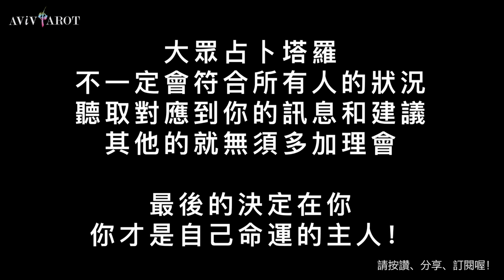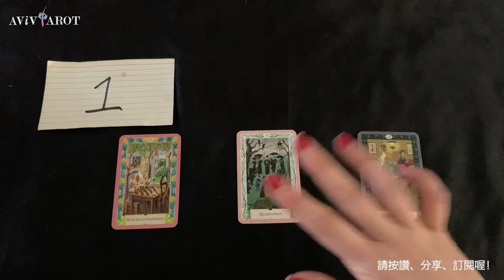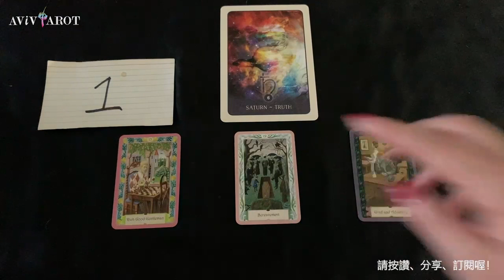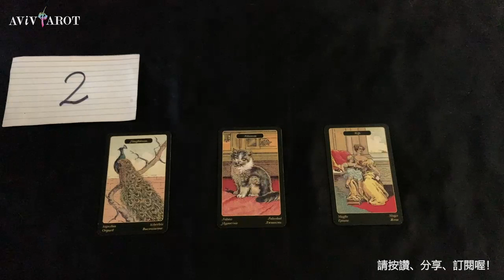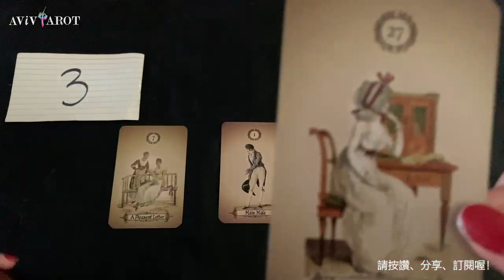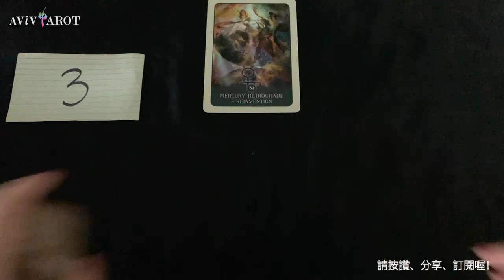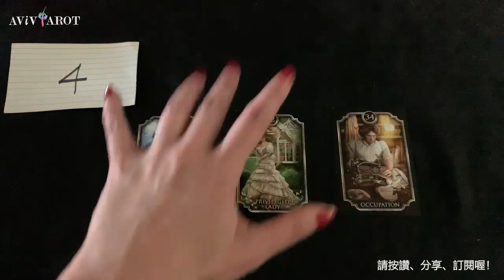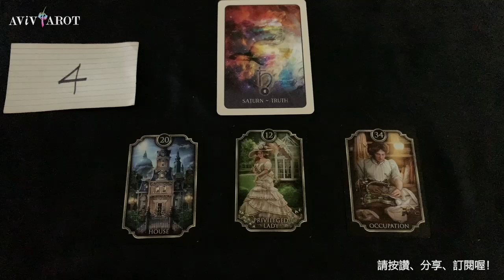💖大眾塔羅占卜 Pick a Card🔮最近生活重心主要在哪？為了什麼忙碌？應該把重心放在哪兒？(無時間限制 Timeless)❤️😊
Intro 閒話家常 Pick Piles 選項: 0:00
Pile 選項 1: 3:04
Pile 選項 2: 18:19
Pile 選項 3: 30:50
Pile 選項 4: 40:59